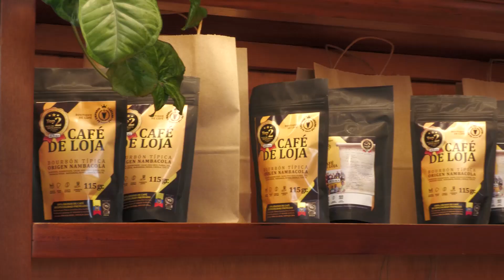Inauguración de “Boutique Top 10 Cafés de Especialidad Premiados 2024.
La cafetería Emporio Lojano llevó a cabo la inauguración de su nueva oferta “Boutique Top 10 Cafés de Especialidad Premiados 2024”, iniciativa que busca comercializar estos productos en sus distintas formas de preparación.